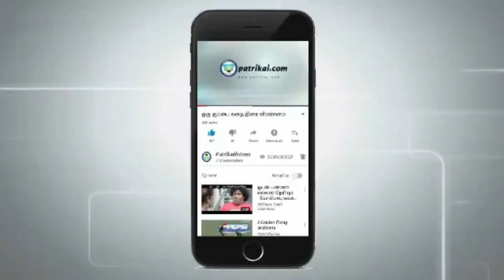அ.இ.அ.தி.மு.க. அமோக வெற்றி பெரும் | பத்திரிகையாளர் துரை கருணாநிதி நம்பிக்கை